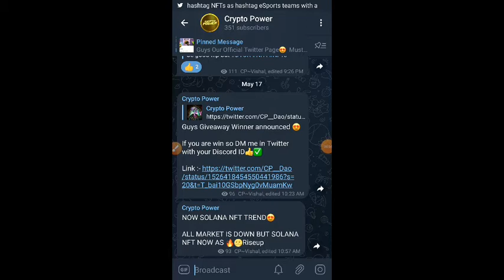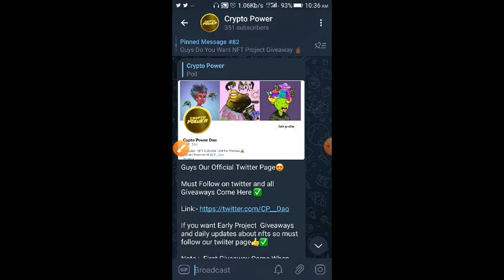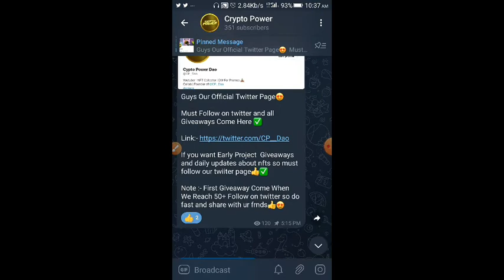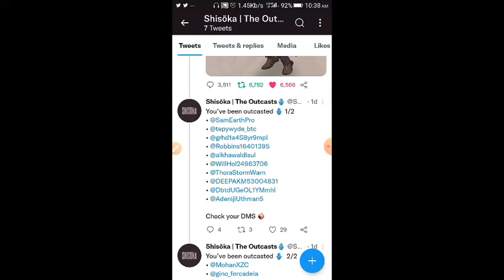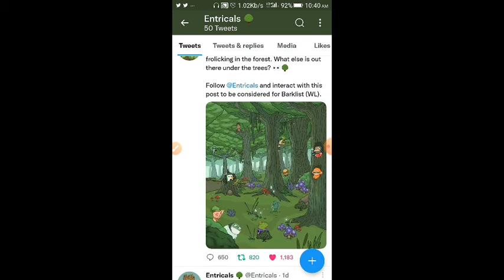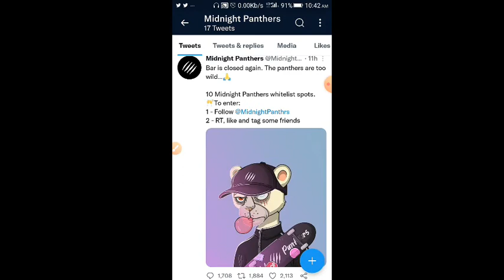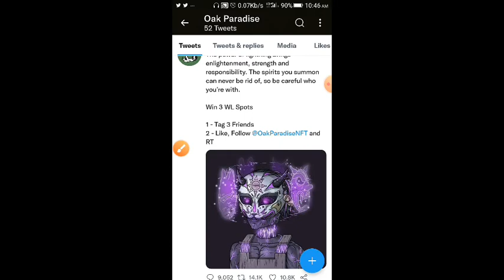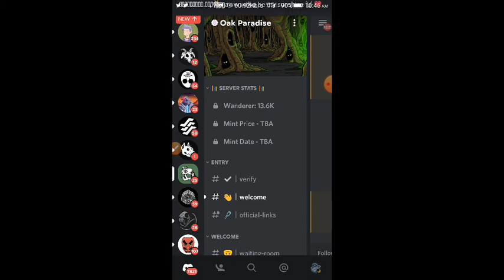TOP 5 SOLANA EARLY PROJECT | BEST SOLANA NFT PROJECT 2022 | SOLANA HYPED PROJECT MAY 2022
Welcome To Our Crypto Power Channel.

Join For Unique Loot and Best NFT Project Provide🤑

All NFT LINK🔰

1. Baked Berserk

2. Shisoka

3. Entricals

4. Wandering Nahavi

5. Midnight Panther